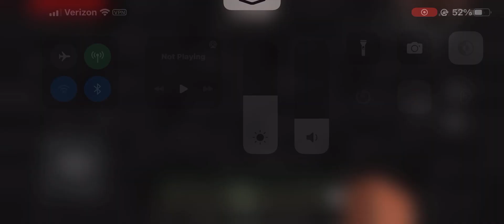New Mine Nights at Freddy’s bedrock port!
This is my first video so I hope it entertains you.